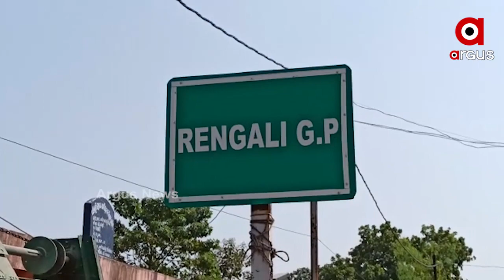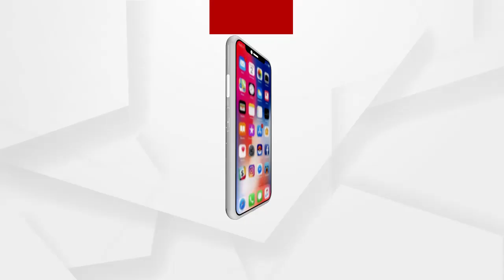20 ବର୍ଷ ଧରି ଶିକୁଳିରେ ବନ୍ଧା ଜୀବନ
ବର୍ଷେ କି 2 ବର୍ଷ ନୁହେଁ । ଦୀର୍ଘ 20 ବର୍ଷ ଧରି ଶିକୁଳିରେ ବନ୍ଧା ଜୀବନ । ମାନସିକ ରୋଗରେ ଆକ୍ରାନ୍ତ ହୋଇ ବନ୍ଦୀ ଜୀବନଯାପନ କରୁଛନ୍ତି ପଦ୍ମିନୀ । ଆଉ ଅର୍ଥ ଅଭାବରୁ ଚିକିତ୍ସା କରିପାରୁନାହାନ୍ତି ଅଭାବୀ ବାପା ମା । ଅନୁଗୋଳ ଜିଲ୍ଲା କଣିହାଁରୁ ଦେଖନ୍ତୁ ଏହି ରିପୋର୍ଟ.